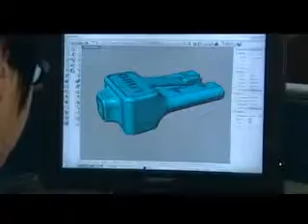Century--EAS tags and Labels, RFID tags design and manufacture -3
Century with its registered trade mark has been a symbol of innovation and credibility. Century has achieved IS09001:2000 certification and ISO14001:2004, and has awards from the following: Hangzhou Growing Innovative Enterprise, Hangzhou Outstanding Patent Enterprise, Top 100 Innovation Enterprise, Top 100 Foreign Trade Enterprise, Provincial Patent Model Enterprise, Advanced CSR construction enterprises, Provincial High Tech R&D Centre and the Unique Provincial EAS R&D Centre. Working together with Chinese Academy of Science, Century is dedicated in the research and development of RFID.